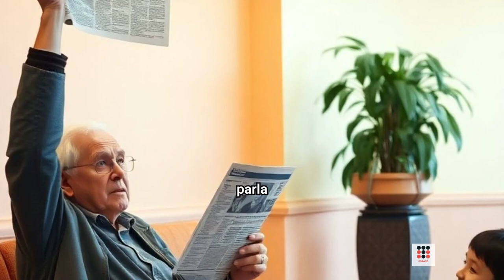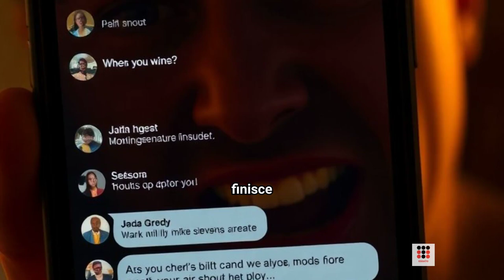Risate Quotidiane: Sketch Comici Imperdibili